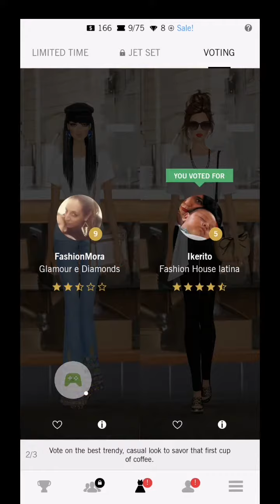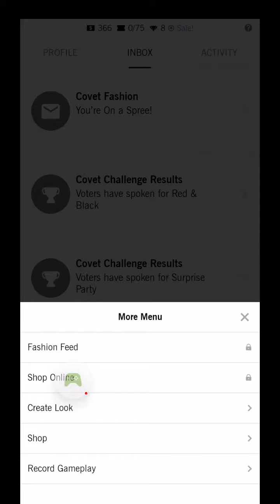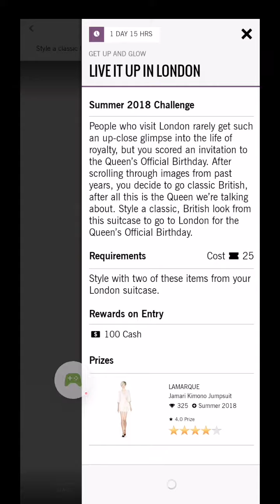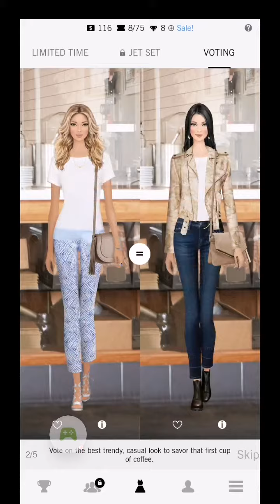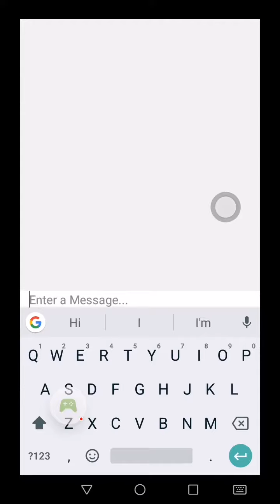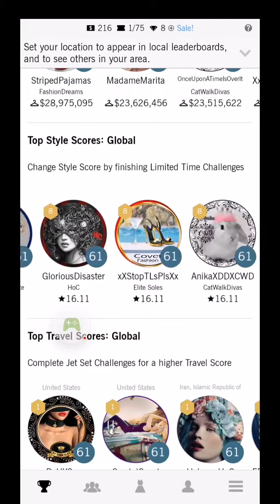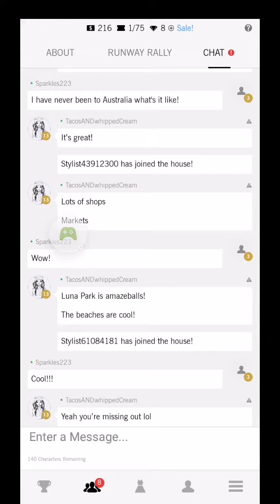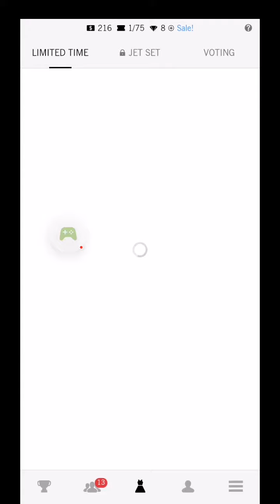I'm playing covet fashion again!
Hi this is a long clip of me playing and viewing covet fashion and search it to play the game covet fashion! Enjoy and I hope I am not breaking any rules for YouTube!
Yes I filmed this from my phone!